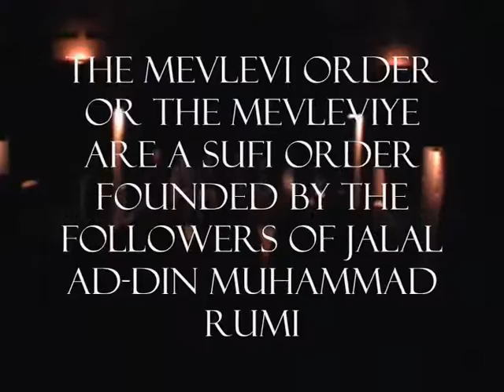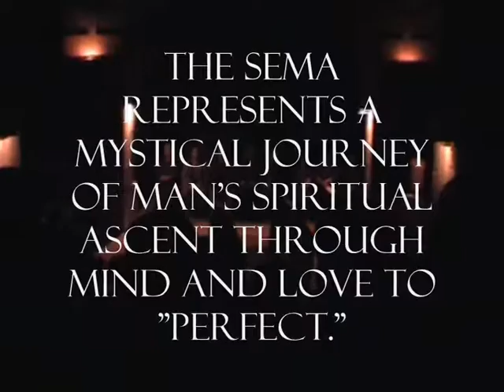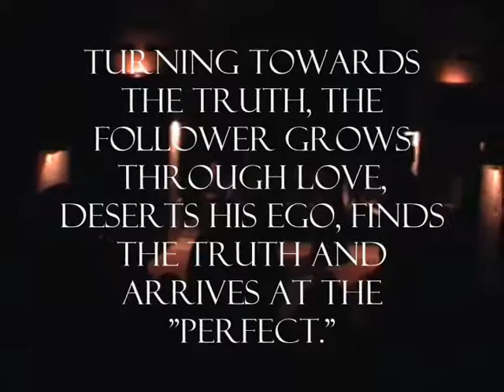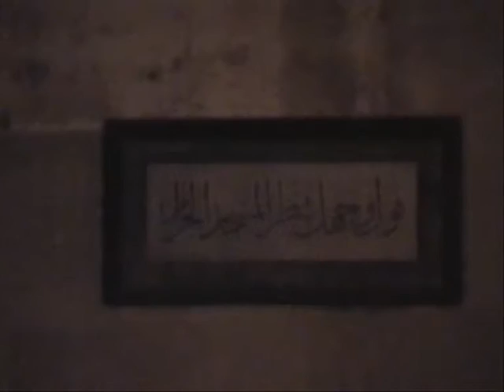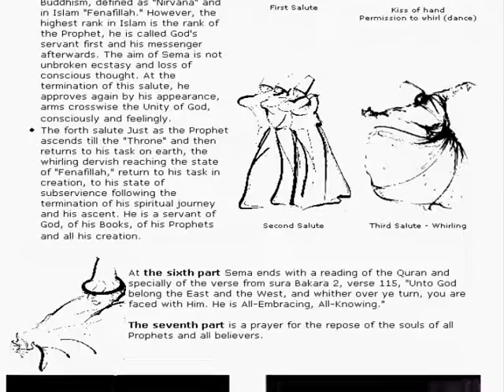The Whirling Dervishes Konya Turkey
Fascinating ritual and deeply moving. Sorry for taking video despite it's prohibition, but I connect with their philosophy and teaching of tolerance to all races, religions and gender. Rumi is entombed nearby this cavern. Taken in 2008
I applied different soundtrack called Living In The Past, hope you all find it refreshing and modernising.